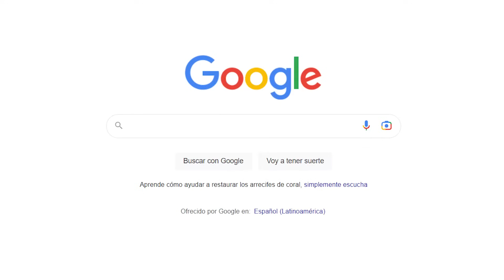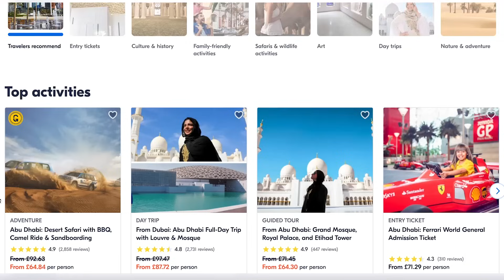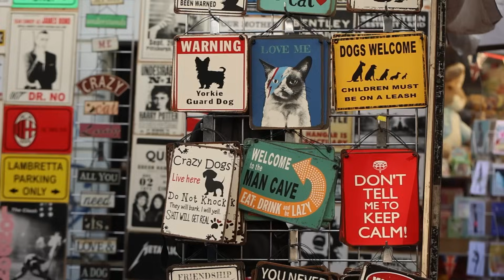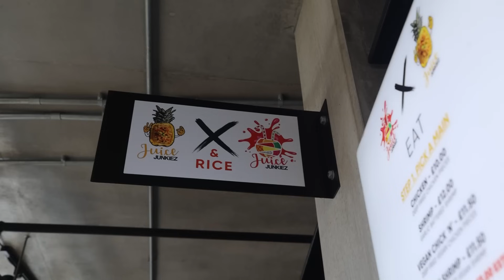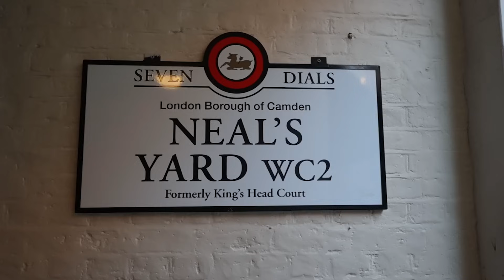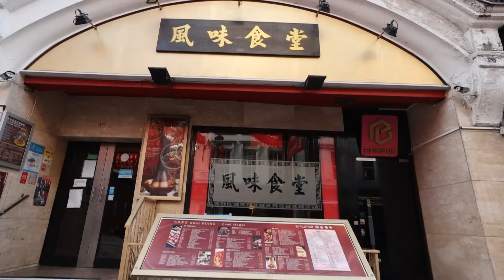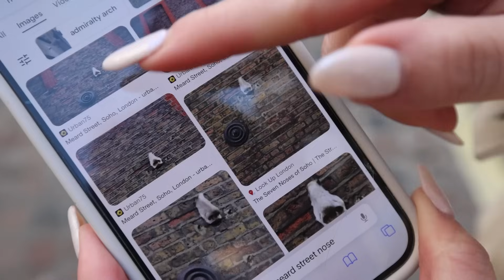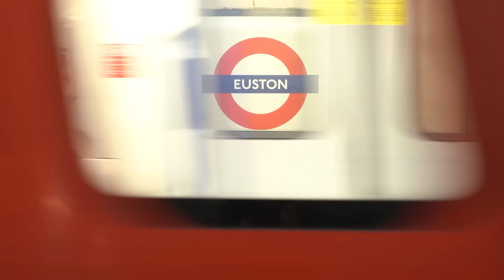TODO LO QUE DEBES HACER Y SABER EN TU PRIMERA VISITA A LONDRES | Katy Travels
Londres es una ciudad que lo tiene todo, desde arquitectura hermosa, gastronomía diversa y miles de actividades para hacer en cualquier época del año. En esta guía te cuento qué hacer y saber en tu primera visita para que recorras la ciudad como un experto!

Quieres hacer las mismas actividades que yo? Encuéntralas aquí!:
🚌 Hop-on and off Bus